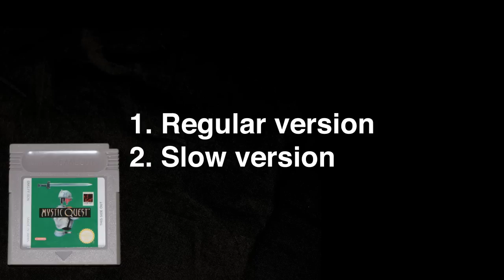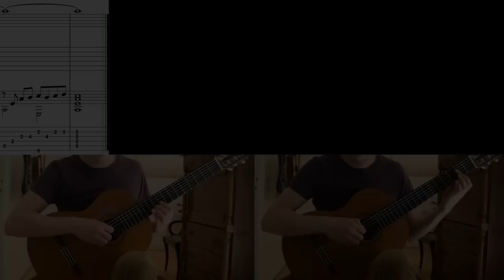Final Fantasy Adventure: Mystic Quest (Game Boy) - Title Theme (How to play on guitar with tabs).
This is a tutorial of how to play the Title Theme of Final Fantasy Adventure: Mystic Quest for Game Boy with tabs. This is the first game of the Secret of Mana series. The music is made by Kenji Ito.

Best regards
Jonas Lefvert